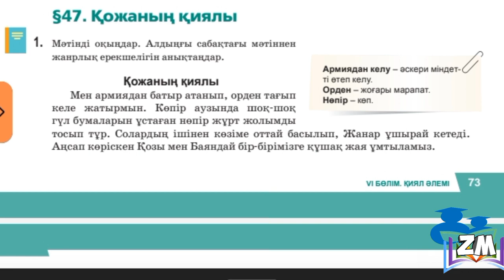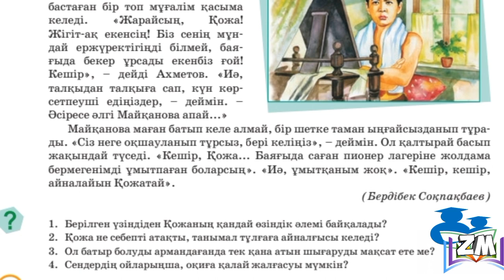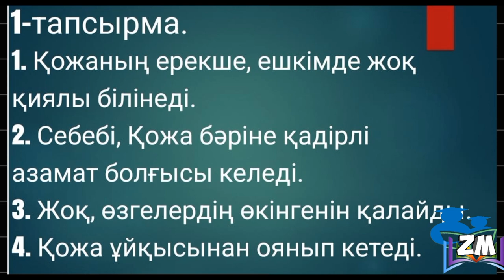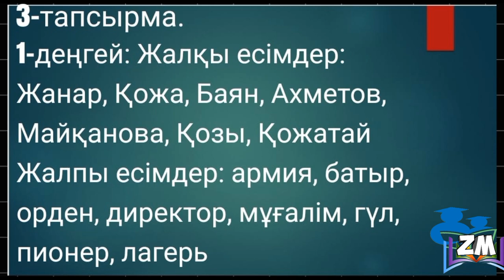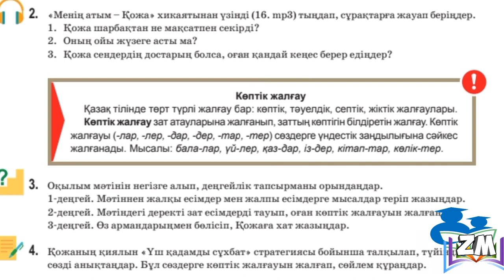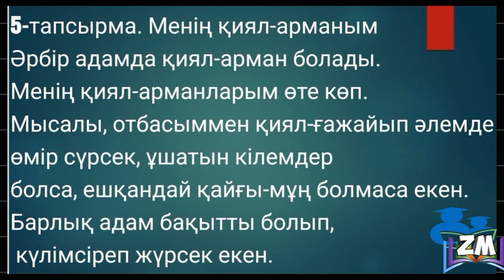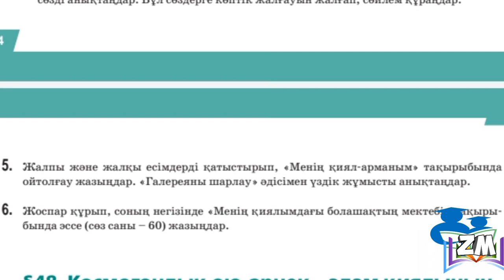Қазақ тілі 5 сынып 47 сабақ ҚОЖАНЫҢ ҚИЯЛЫ